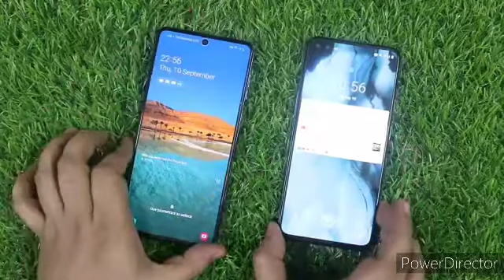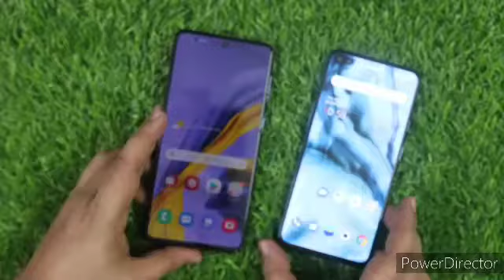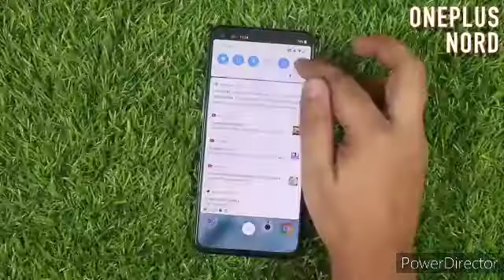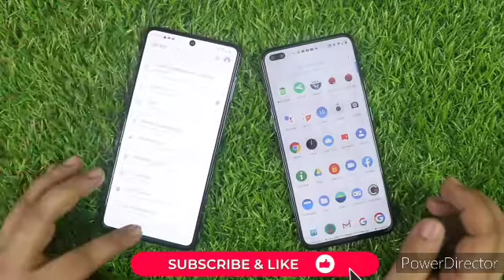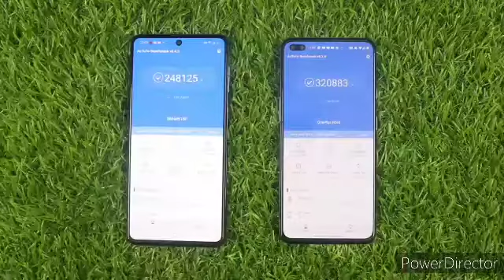samsung m51 vs oneplus nord